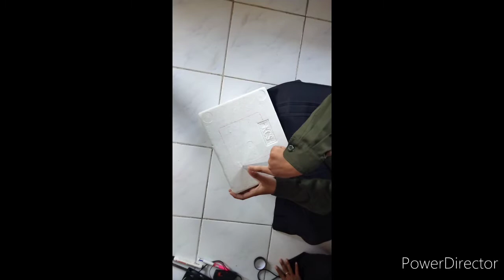Projek Termodinamika Pembuatan Air conditioner / cooler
Projek Termodinamika Pembuatan Air conditioner / cooler Kelas 1C Semester 2

Tim:
1. Mukhammad Razak Nur Fadhil
2. Asri Ulis Tia
3. Syafira Zalfa Hajar Aini
4. Titania Aulya Taradiba

D-IV Teknik Pengendalian Pencemaran Lingkungan
Politeknik Negeri Cilacap
Tahun 2020/2021